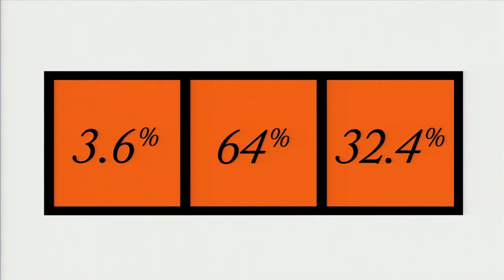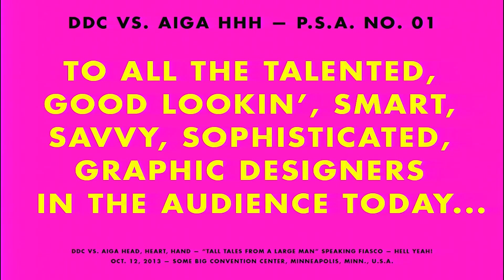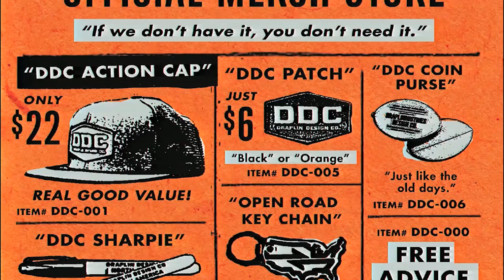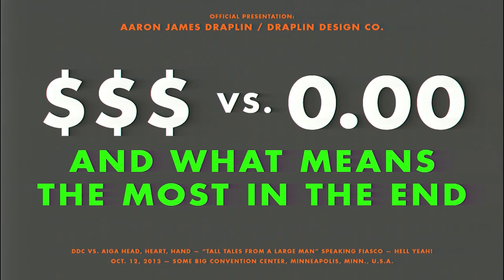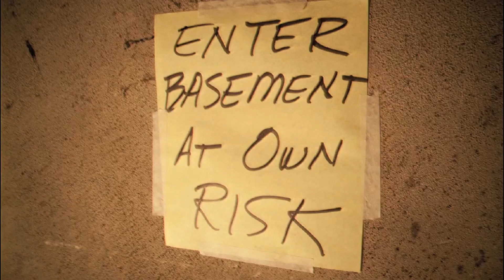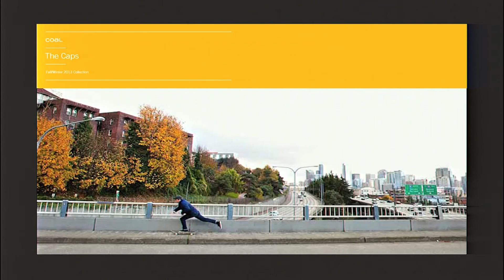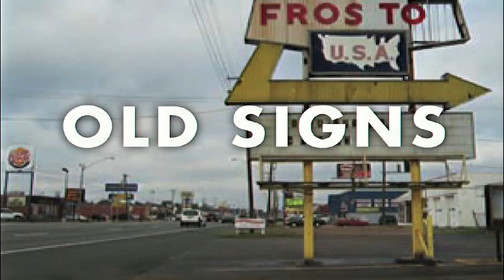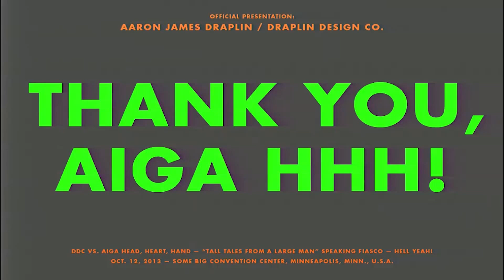Aaron Draplin | Tall Tales from a Large Man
Draplin delivers a suckerpunch of a talk that aims to provide bona fide proof of work, the highs and lows of a ferociously independent existence and a couple of tall tales from his so-called career in the cutthroat world of graphic design.

Filmed on October 12, 2013, at “Head, Heart, Hand: AIGA Design Conference”